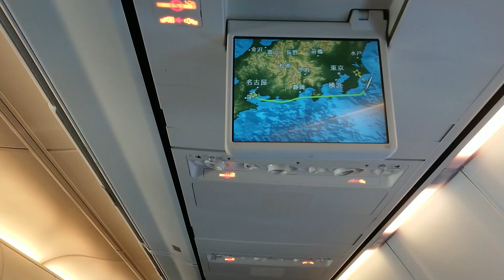フランス フィンランドの旅 フランクフルトに着きました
フランス、フィンランドへ旅をしました。
まずはフランクフルト国際空港に到着です